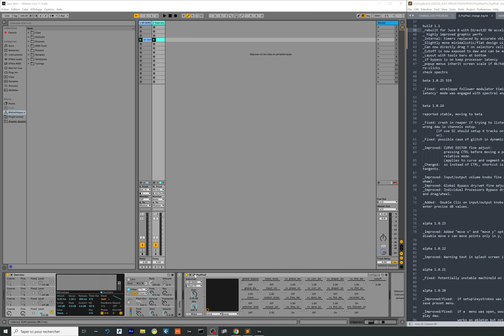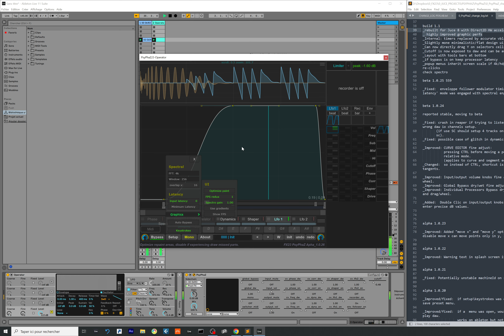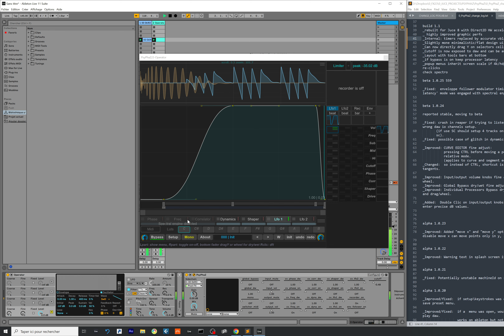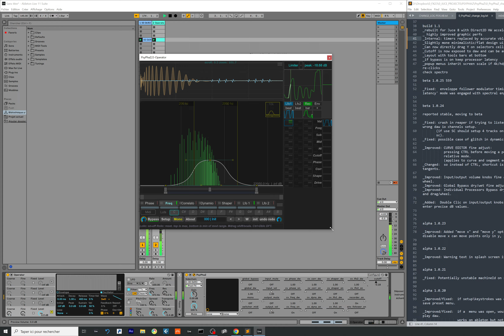PhyPhaz Pro vst v1.1.00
Updated Psyphaz to 1.1 for juce 8. quick explain vid